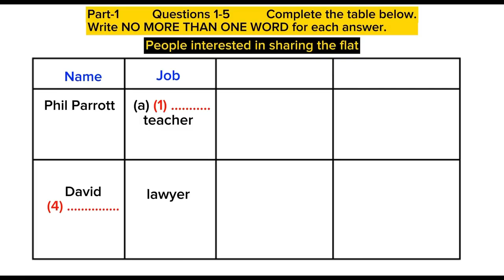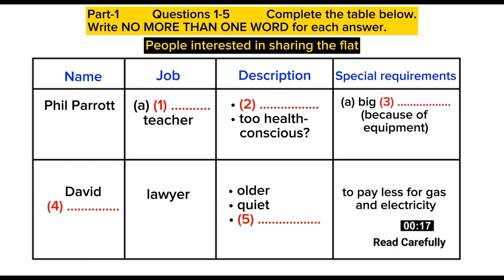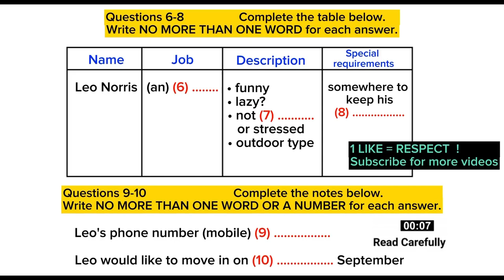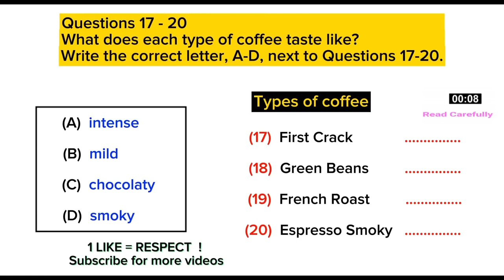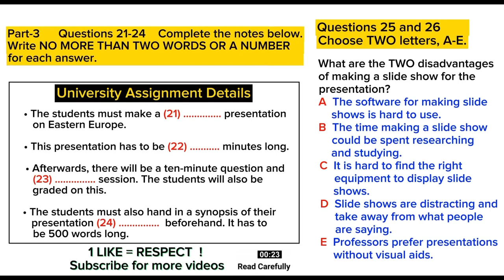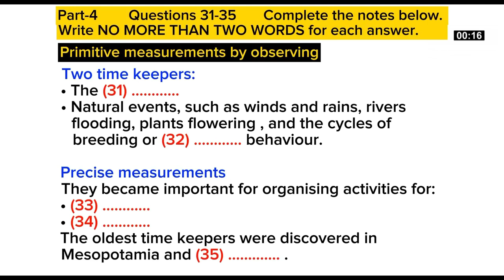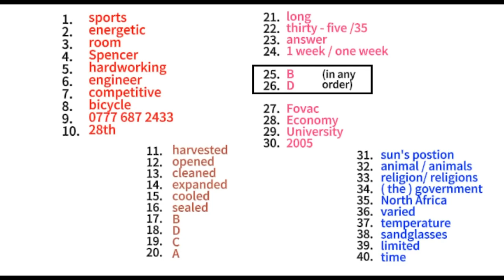IELTS LISTENING PRACTICE TEST 2024 WITH ANSWERS | 23.10.2024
IELTS Listening Practice Test 2023 With Answers ( Full 2023 Listening Test Jan - Dec )